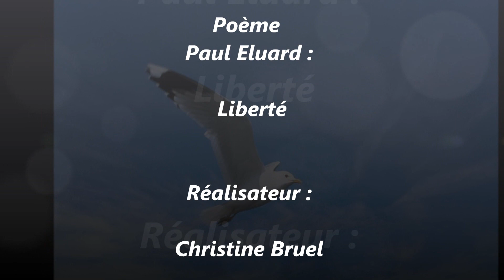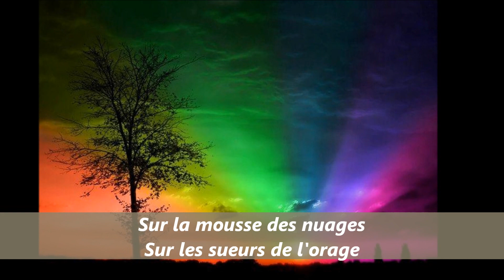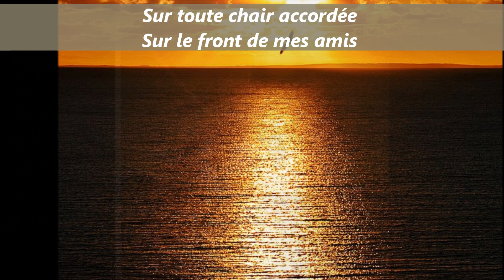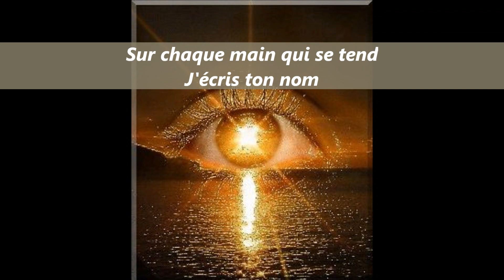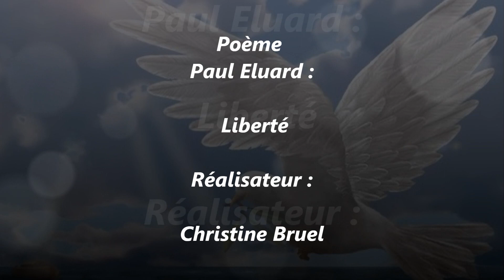Poème De Paul Eluard - Liberté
Sur une musique de La Flûte Magique